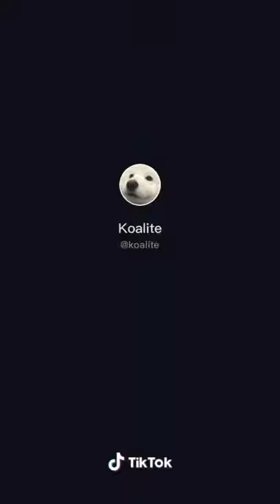Random Tik toks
These are not mine Tik toks